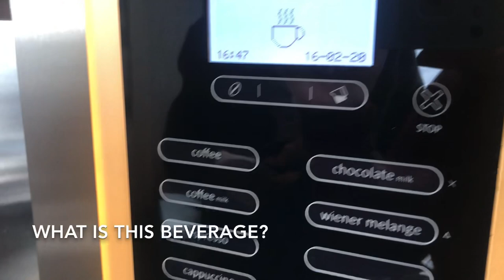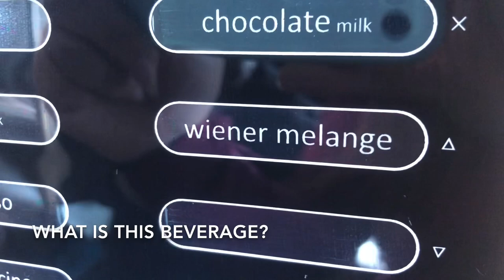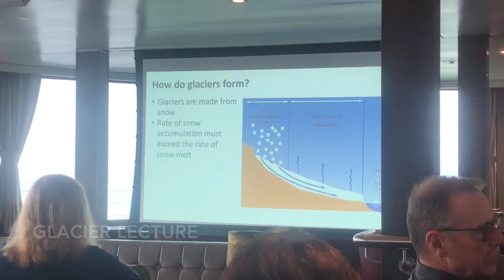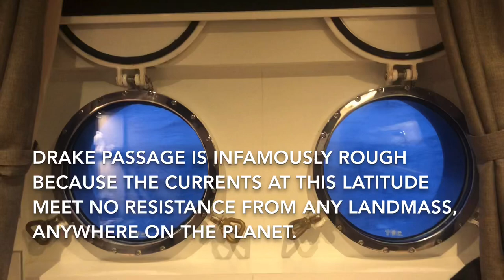Antarctica 2020 | Crossing the Drake Passage & Sailing South on Oceanwide Expedition’s m/v Hondius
Feb 2020: Two days crossing the Drake Passage towards the Antarctica Peninsula aboard Oceanwide Expedition’s m/v Hondius. The Drake Passage is renowned for having the roughest seas in the world! Touring my tiny shared cabin, enjoying on-board lectures, and delicious meals. Oh and I won a lottery!